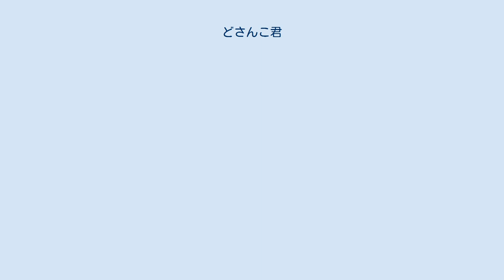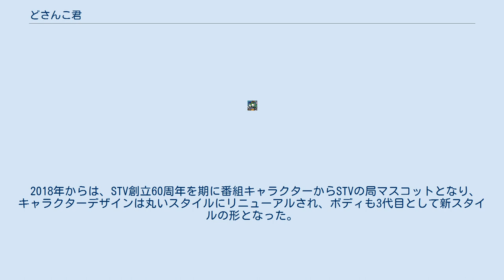どさんこ君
どさんこくんは、札幌テレビ放送 (STV) の情報番組『どさんこワイド』シリーズ並びに2018年からの同局のマスコットキャラクター。
どさんこワイド初期からJR札幌駅南口からの中継に登場している。
 当初、ホッカイドウ競馬とのコラボレーションで登場したキャラクターだったため、服装は競馬の騎手を思わせる緑色のシャツで、帽子には「ホッカイドウ競馬」のロゴが記載されていた。
その後青いオーバーオールにシルクハットの衣装の2代目の衣装となる。
 このため、ホッカイドウ競馬にも「どさんこ君」によく似たキャラクター「ホクトくん」が居るが、露出度の違いもあって「どさんこ君」と間違われる事も少なくない。
前足が「どさんこ君」が人間のような五本指に対し、「ホクトくん」が馬らしい蹄になっているなどの相違点がある。
なお、どさんこ君も初期は蹄の前足となっていた。
 名前の通り道産子馬（北海道和種馬）がモデルだが、長い耳の形状からか時々ロバと間違われる事も。
好きなものは子供と温泉。
番組が公式に「中に人は入っていない」とコメントしているものの見た目は「着ぐるみ」であり、かつて木村洋二アナウンサーが「体の中に汗をかく」と中の人を示唆したこともある。
 『どさんこワイド179』ではこの番組開始から15年以上の間、札幌駅前から中継するアナウンサーや気象予報士が変わっても、どさんこ君だけは変わらず登場し続け、今では札幌駅南口が札幌を訪れる観光客や修学旅行生が立ち寄る「有名スポット」となった。
中継以外のスタンバイ中でも子供たちに愛嬌を振りまき、記念写真や握手にも応えている。
ただし、雨や雪の強い時などにカメラ位置が大丸札幌店入り口付近に変わる事があり、この時はどさんこ君が居ない場合がある。
 また数年に1度、体の汚れが気になる頃に1週間ほど番組を休んで「温泉旅行」に出て、休み明けにはピカピカの毛並みにリフレッシュして帰ってくる。
過去の不在時にはSTVキャラクターの「ファイビーとファイニー」が代役を勤めていた。
余談だが着ぐるみをクリーニングに出すと帰ってくるまで1週間ほどかかると言う。
 2018年からは、STV創立60周年を期に番組キャラクターからSTVの局マスコットとなり、キャラクターデザインは丸いスタイルにリニューアルされ、ボディも3代目として新スタイルの形となった。
 2018年の局キャラクター制定時に設定。